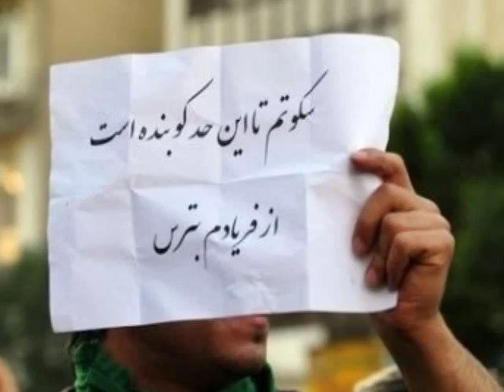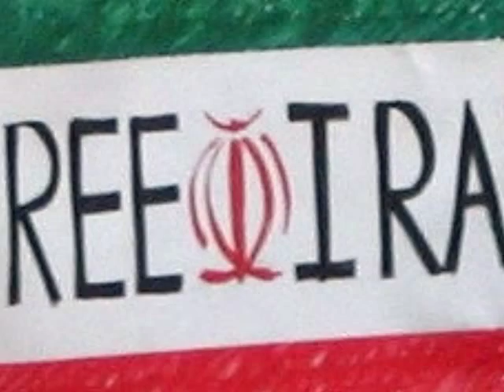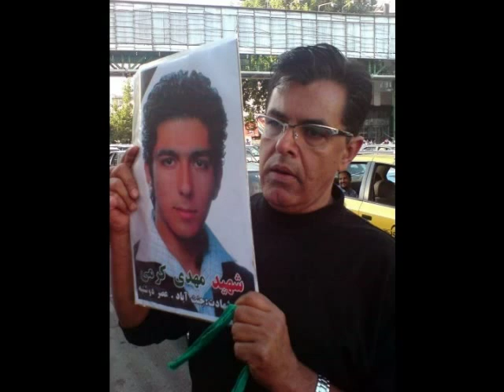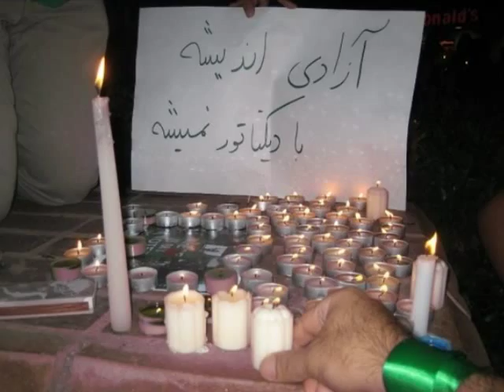Free Iran (Sang-e Saboor)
Dedicated to all our brave brothers and sisters in Iran...